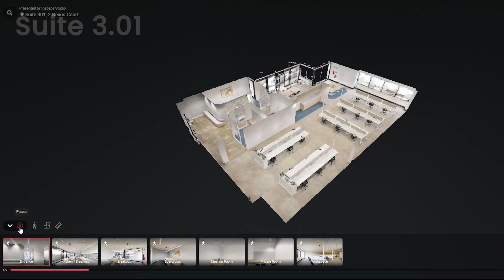2 Nexus Court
InSpace interactive floor plan of 2 Nexus Court, Mulgrave